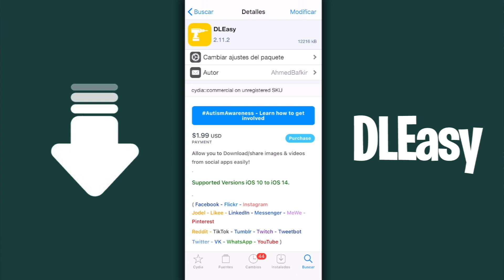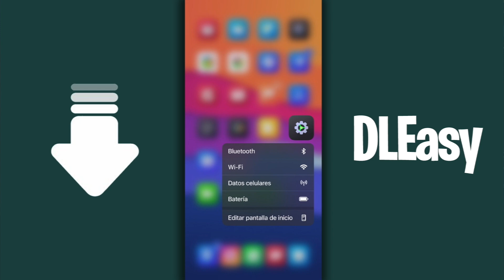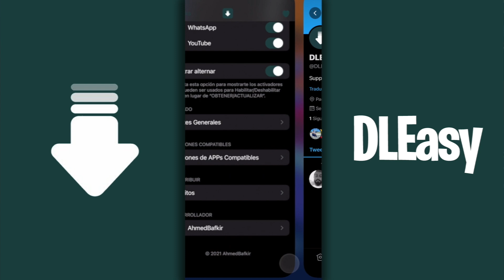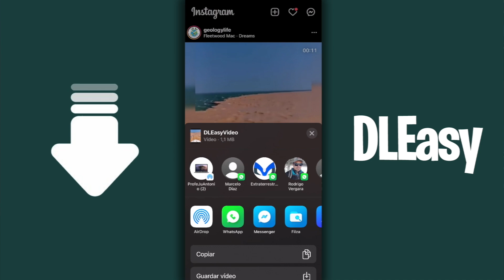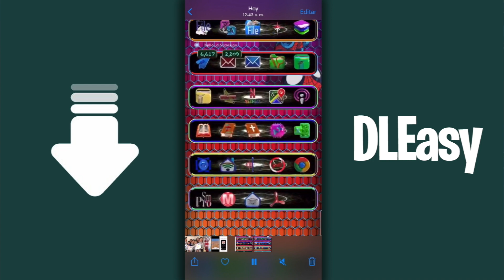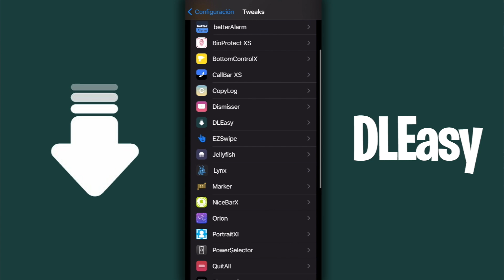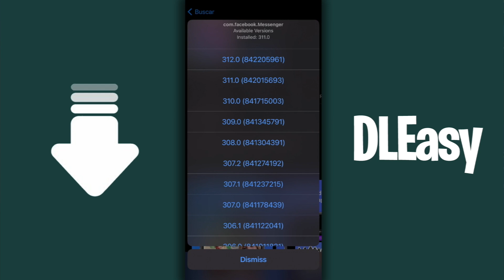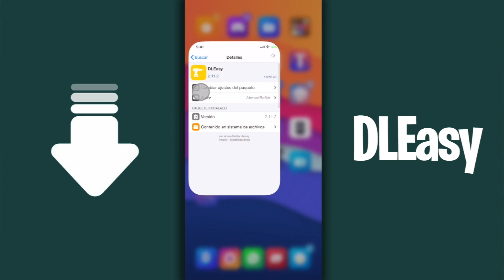📦 DESCARGA VIDEOS, AUDIOS Y FOTOS EN TUS REDES SOCIALES (DLEasy)